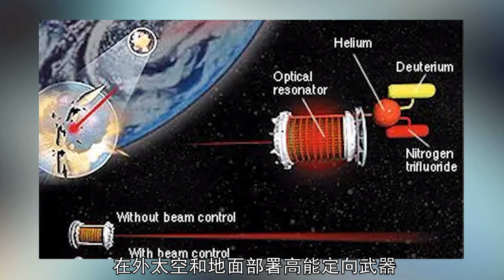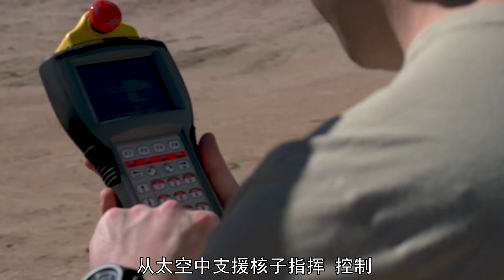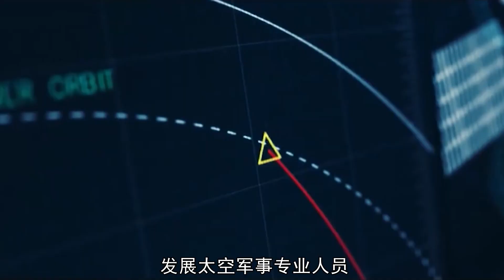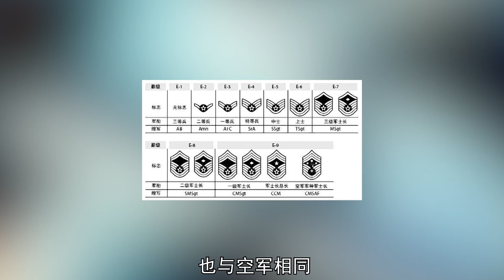美國太空軍，美國五大軍種成為歷史，美太空軍與俄空天軍巔峰對決，星球大戰還有多遠？U.S. Space Army under Star Wars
本期視頻帶各位走進美國新組建的第六軍種【太空軍】，展露美國向太空進軍的宏偉藍圖
00:00 前言
00:32 星球大戰
03:05 太空職責
05:26 進軍太空
美國太空軍（英語：United States Space Force）是美軍的太空軍事部門。它是自1947年美國空軍獨立以來成立的第六個軍事部門和第一個新設軍種，也是國防部三大軍事部門之一下屬的一個部門。 2020年《國防授權法》由美國國會通過，並於2019年12月20日將美國太空軍確立為美軍的獨立機構。
美國太空軍是作為美國空軍的一個軍事部門而組織的。太空部隊通過空軍部與空軍部長領導，向美國國防部長報告，並由總統任命並獲得參議院確認。就人數而言，它是美國國防部內目前最精簡的機構。
太空軍的首長為太空軍作戰部長(CSO)，同時也是太空軍的最高階指揮官，除非任一太空軍軍官擔任美國參謀長聯席會議的主席或副主席。太空軍作戰部長負責對太空軍各部門進行監督，並在參謀長聯​​席會議擔任職位。按照國防部長和空軍部長的指示，太空部隊的下屬作戰部隊將分配予美國一體化作戰司令部，主要集中在美國太空司令部。一體化作戰司令部指揮官將獲授其部隊的作戰權限，而空軍部長和太空軍作戰部長將保留對其隊員的管理和訓練權限。
The United States Space Force (English: United States Space Force) is the space military division of the US military. It is the sixth military department and the first newly established service since the independence of the U.S. Air Force in 1947. It is also a department under one of the three major military departments of the Department of Defense. The 2020 National Defense Authorization Act was passed by the U.S. Congress and established the U.S. Space Force as an independent agency of the U.S. military on December 20, 2019.
The U.S. Space Force is organized as a military branch of the U.S. Air Force. The space force reports to the U.S. Secretary of Defense through the Department of the Air Force and the Secretary of the Air Force, and is appointed by the President and confirmed by the Senate. In terms of numbers, it is currently the most streamlined organization within the US Department of Defense.
The head of the Space Army is the Secretary of Space Army Operations (CSO) and is also the highest-ranking commander of the Space Army, unless any Space Army officer serves as the chairman or vice-chairman of the United States Joint Chiefs of Staff. The Secretary of Space Army Operations is responsible for overseeing the various departments of the Space Army and holds positions in the Joint Chiefs of Staff.​​​ In accordance with the instructions of the Secretary of Defense and the Secretary of the Air Force, the subordinate combat units of the Space Force will be allocated to the United States Integrated Operations Command, mainly concentrated in the United States Space Command. The commander of the Integrated Combat Command will be granted combat authority for his troops, while the Secretary of Air Force and the Secretary of Space Force Operations will retain the authority to manage and train their members.